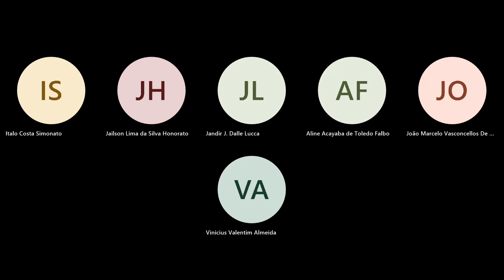6ª CÂMARA JULGADORA - SESSÃO VIRTUAL 11/05/2023